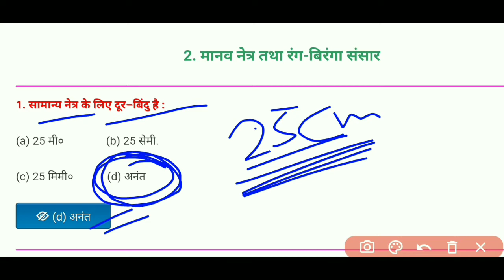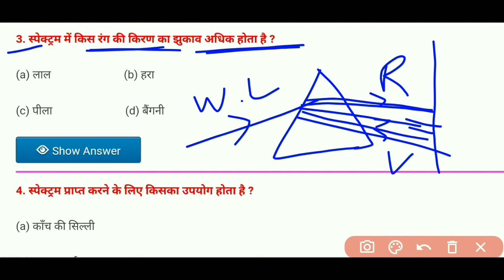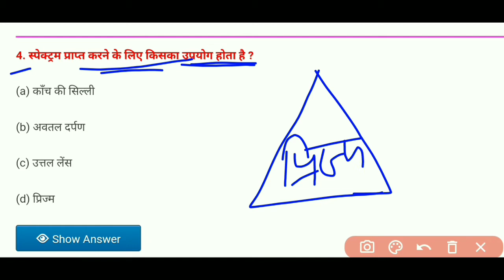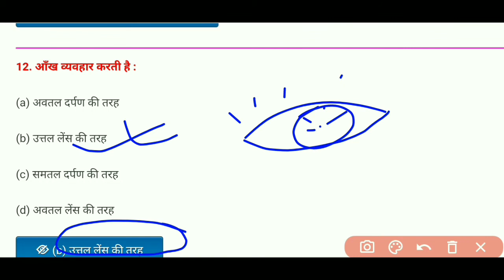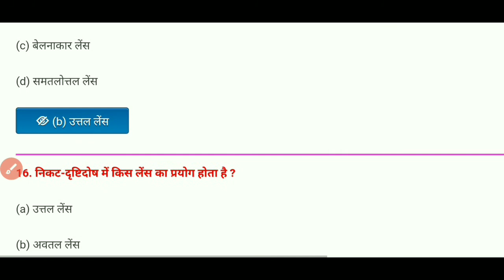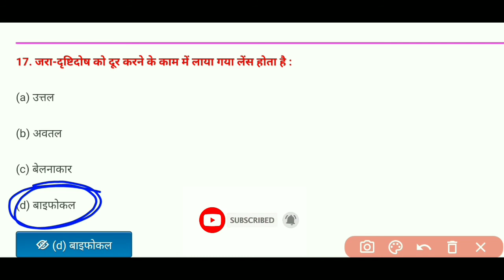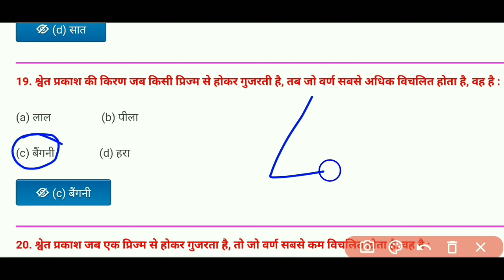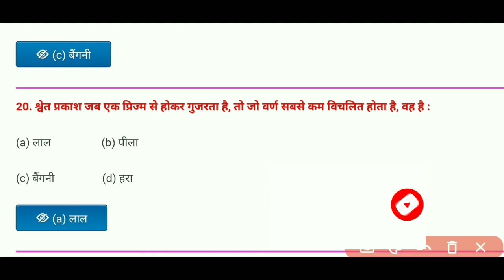Human eye important question | मानव नेत्र 20 अति महत्वपूर्ण प्रश्न | Gk | Gs | सभी परीक्षाओं के लिए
About this video :- दोस्तों जैसा कि आप लोग को पता होगा कि हमारे मानव नेत्र से काफी सारे प्रश्न बनते हैं और सभी परीक्षाओं के लिए काफी महत्वपूर्ण भी रहते हैं तो आज मैं आप लोगों के लिए मानव नेत्र से सभी प्रकार के प्रॉब्लम इस वीडियो के माध्यम से दूर करने का प्रयास किया हूं आशा करता हूं कि आपको यह वीडियो पसंद आया होगा धन्यवाद